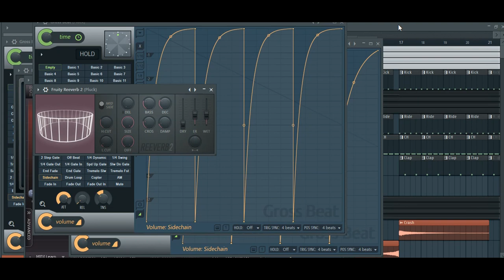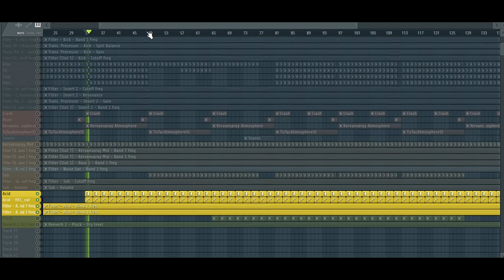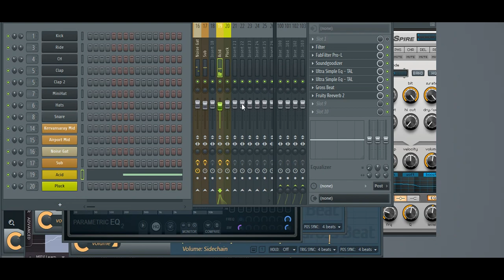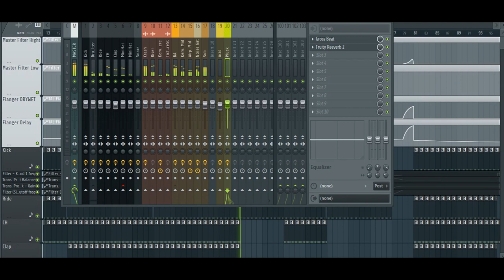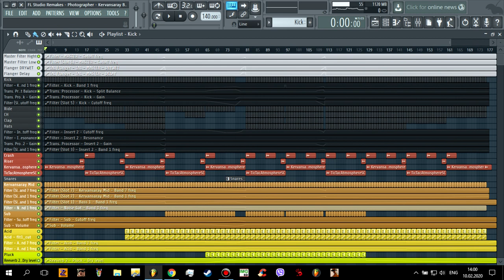FL Studio Remakes : Photographer - Kervansaray Bassline Style [FREE FLP]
Нарешті я зробив цей ремейк, в мене були демо версії протягом 2х років, але нормальний мід я зробив відносно недавно. Зібравшись з силами, семплами і синтами я за 2 години зробив цей ремейк.
Через слабкий ноутбук я не зміг знятий повністю проект, тому друга половина відео це рендер.
For normaly use this project you need :
FL Studio 12.4.2 or High;
Spire vst 1.1.9
Tal - USE, TAL Flanger;
Fab Filter Pro - L